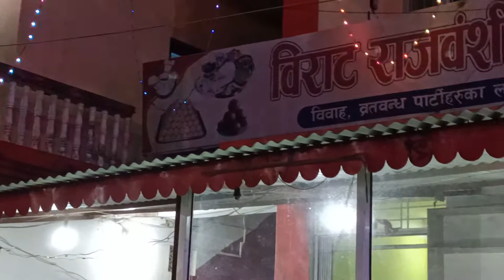माँ कंकालनी दशैं मेला प्रोग्राम २०७८ भारदह(सप्तरी)